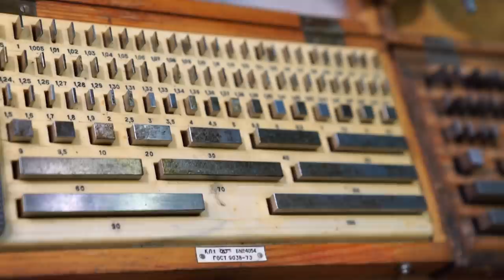Чем ловить МИКРОНЫ инструменты для ремонта станков - Фрезер 676 ремонт продолжается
Большая санта барбара по ремонту фрезерного станка 676